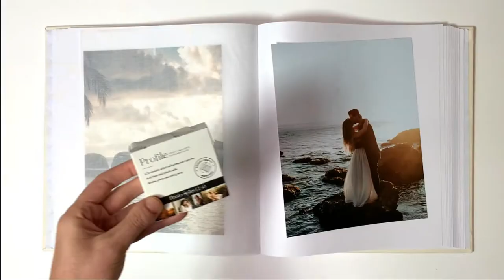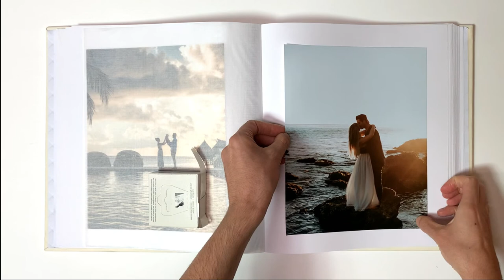How to Use Profile Photo Splits for Attaching Photos to Drymount Photo Albums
Profile Adhesive Photo Splits (also called Photo Tabs or Photo Stickers) are double-sided, self-adhesive stickers which make it easy to attach and mount your photos into your drymount photo album.
Ideal for photo mounting and attaching photos to paper, simply stick the Photo Splits onto the rear corners of your photo print. Peel off the release paper, and adhere your photos onto the page in your album or book.
Profile Adhesive Photo Splits come packaged a convenient roll dispenser - just pull the release paper of the roll to dispense the next split, ready to use.